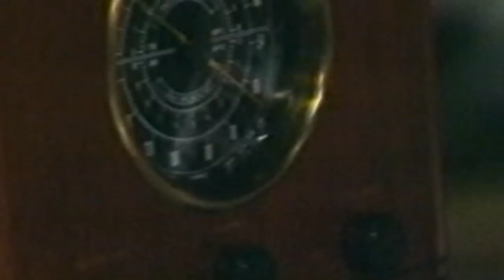LOS TIGRES DEL NORTE ''YA TE VELE''